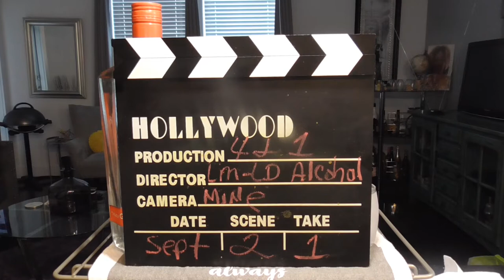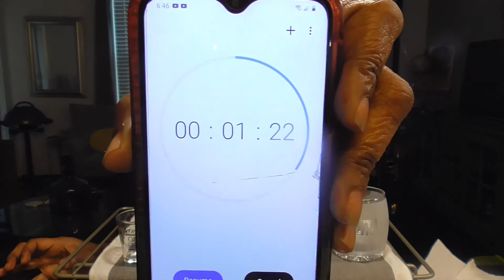4 & 1 Alcohol challenge by likemotherlikedaughtereats